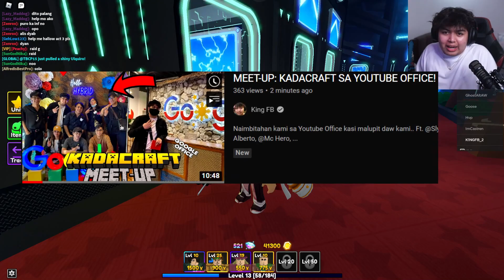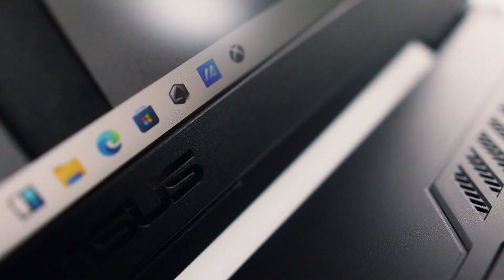UBOS NA ROBUX KO SA SOBRANG MALAS.. | Anime Adventures #04 | ROBLOX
MALAS NG LARO NA TO!